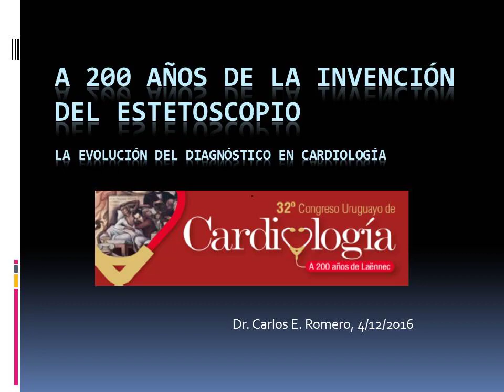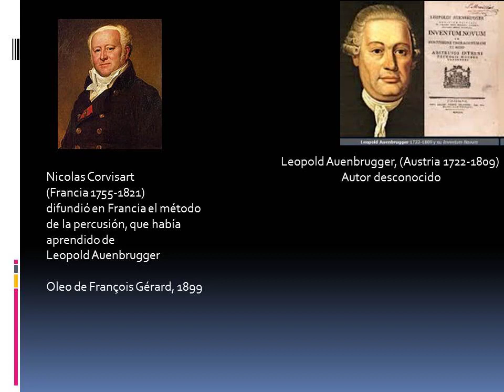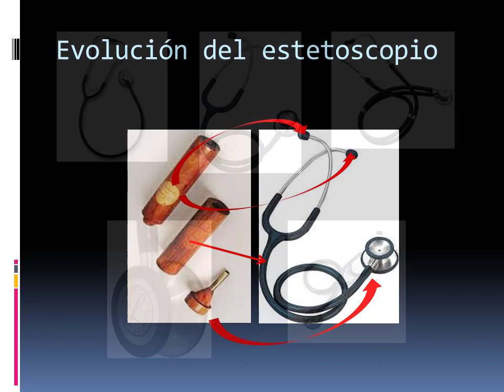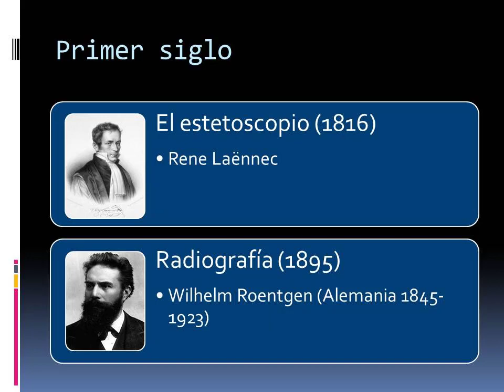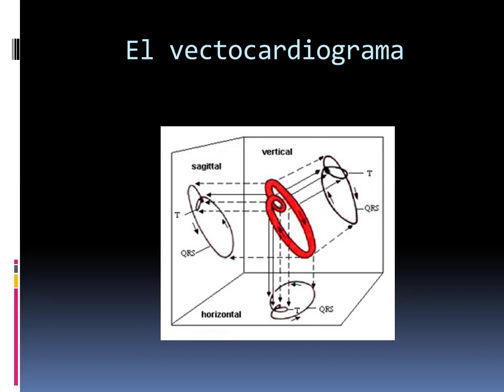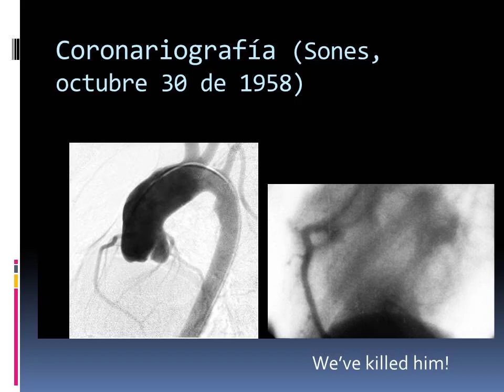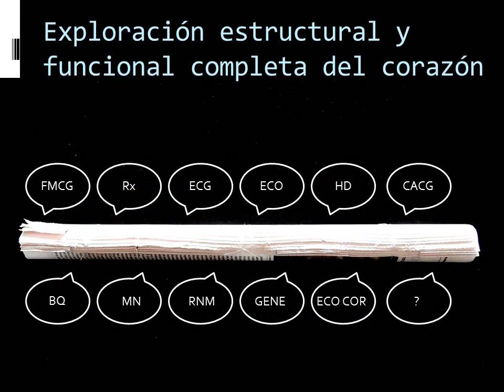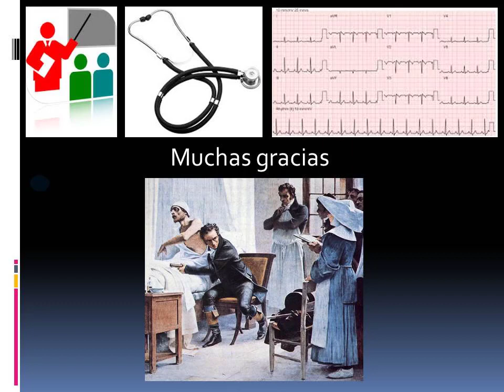Ac Carlos Romero A 200 años de la invención del estetoscopio